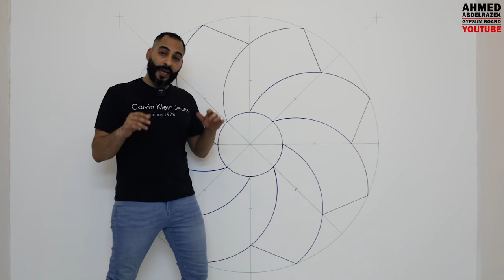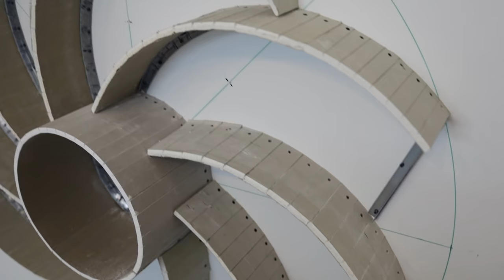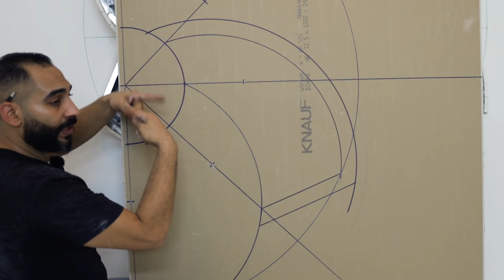طريقة عمل ديكور المروحة جبس بورد !!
جبس بورد المروحة !!
gypsum board fan !!